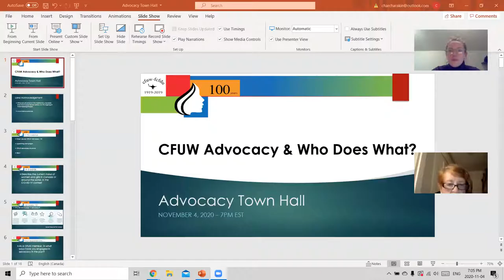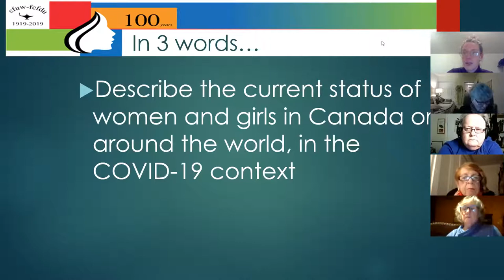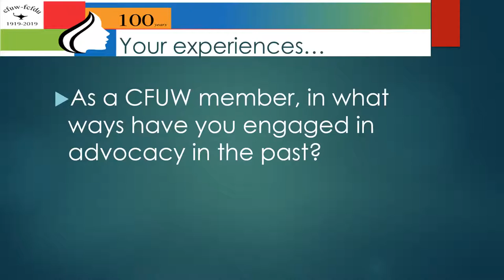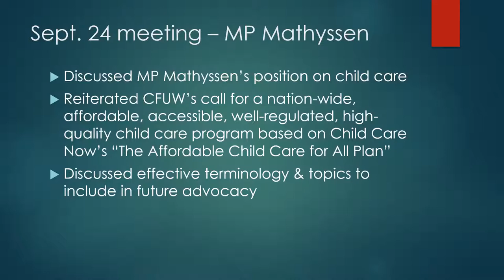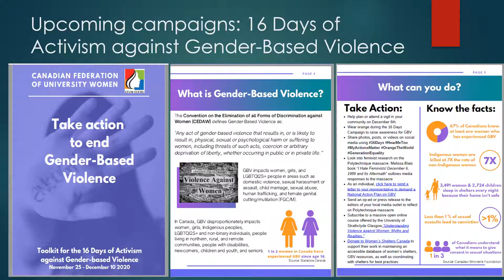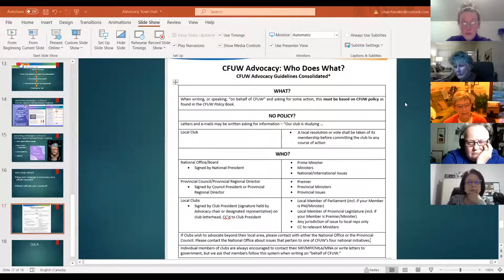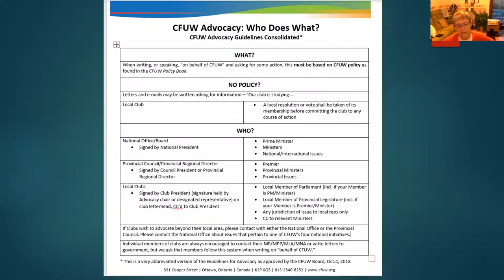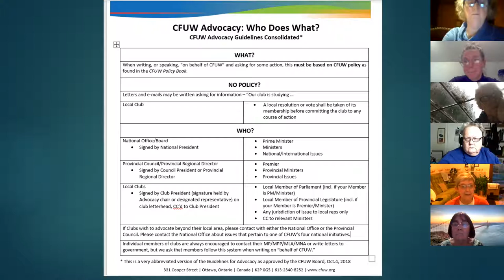Canadian Federation of University Women (CFUW) Advocacy Town Hall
Canadian Federation of University Women encourages its members to use their passion and expertise to bring about change. There are innumerable social issues impacting women and girls right now that require awareness and action! On November 4, 2020 the National President, VP Advocacy and the Advocacy Coordinator, along with 50 CFUW members, came together for town hall discussion on how to bring about change as a member of CFUW, the current CFUW priorities, and a Q&A session.